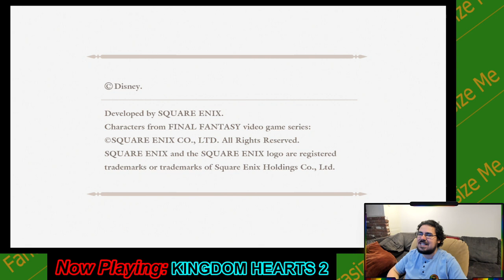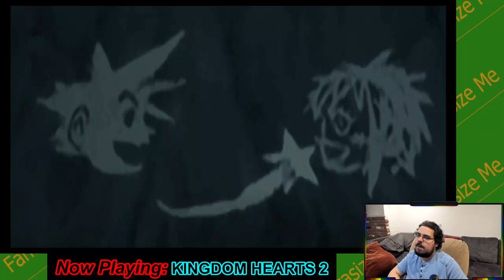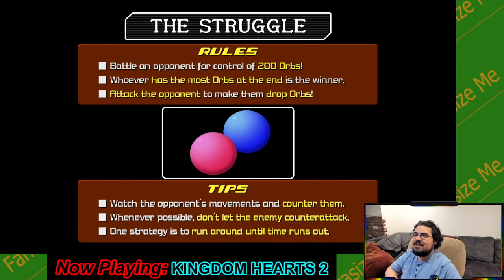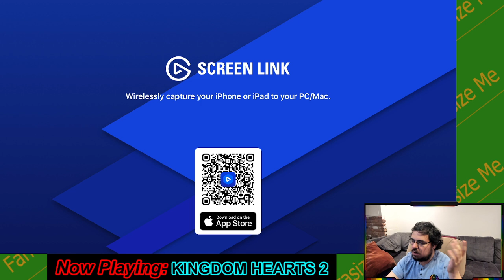Skateboarding With Roxas in KINGDOM HEARTS 2! Pt. 1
We start our journey with Roxas!